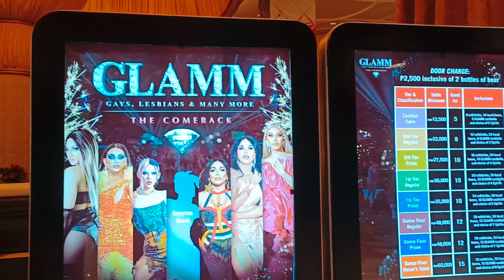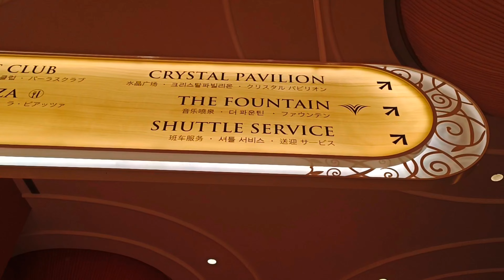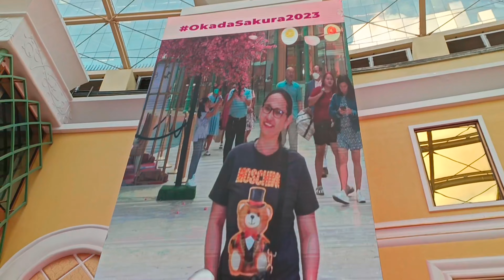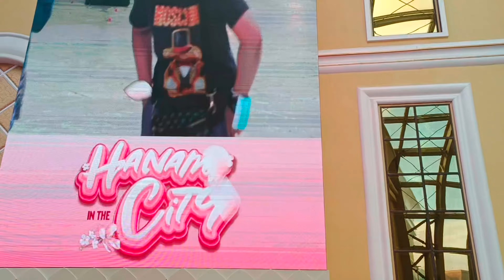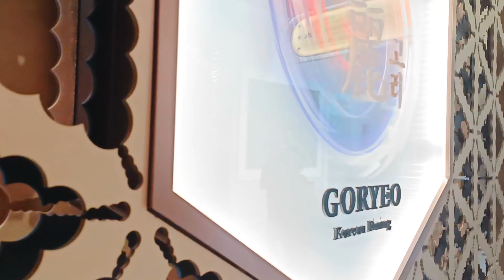WORLD-CLASS OKADA MANILA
Okada Manila is a casino resort and hotel complex located on the Entertainment City gaming strip in Parañaque, Metro Manila, Philippines.
Definitely a world-class casino hotel.